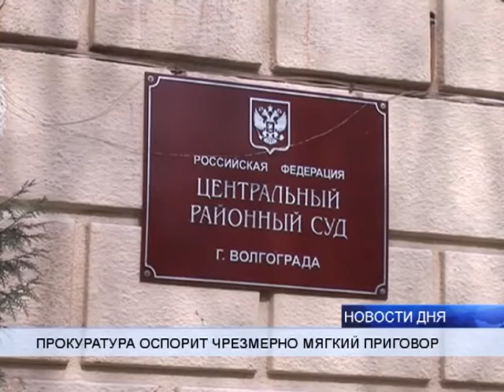(16+) ПРОКУРАТУРА ОСПОРИТ МЯГКИЙ ПРИГОВОР ЭКС-ДИРЕКТОРУ «ВОЛГОГРАДАВТОДОРА»